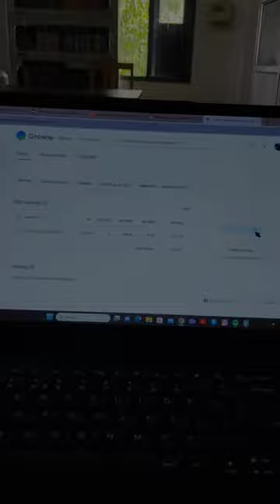stock market profit 😜😜💸💸💵💵💵💵💵💵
penic selling | price action trading

dow jones
sensex today
dow jones today
nifty 50
sensex
dow jones live
nifty
ftse 100
nasdaq index
stock markets
sgx nifty
djia
nifty share price
bse sensex
nasdaq 100
indexnse nifty_50
stock market today
dow futures
nifty today
hang seng index
dax index
indexbom sensex
tsx today
kospi
dow jones industrial average
bank nifty
sgx nifty live
nasdaq composite
nse india
nasdaq today
nasdaq tsla
share market
asx 200
sensex index
nasdaq futures
nasdaq aapl
stock futures
finviz
dow today
dow futures live
kospi index
sgx nifty futures live
nifty bank share price
nasdaq nvda
djia today
dax moneycontrol
bse sensex today
nasdaq msft
tsla stock price
kospi moneycontrol
nifty 50 share price
asx
nifty future
dow jones live today
indexdb dax
bse share price
nikkei index
tsx index
sensex moneycontrol
nasdaq amd
s&p 500 today
sgx nifty futures
nifty live
nasdaq meta
nasdaq index live
sgx nifty live moneycontrol
nikkei 225
nasdaq futures live
us stock market
premarket
lic share price today
hdfc share price
djia futures
bse index
stock market futures
nepse live
indexftse ukx
nse nifty
shanghai index
todays sensex
vtsax
mcx share price
cnn premarket
ftse 100 share price
msft stock price
dow jones historical data
cnbc premarket
nasdaq googl
nifty 50 today
nifty futures live
share market live
sp500 stock
bank nifty live
nasdaq nflx
daijon moneycontrol
bse sensex today live
dow jones index live
dow futures now
dow jones chart
nifty index
us stock market today
nasdaq index today
dow futures today
stocks today
cnbc markets
nasdaq composite index
nifty today live
share price
share market news
stock news
bank nifty chart
nasdaq chart
dow live
dow jones average
asx today
tsx index today
dow futures cnn
world stock market
global stock market
bombay stock exchange
tesla premarket
top gainers today
nasdaq live
stock exchange
sensex historical data
nifty 50 futures
dow jones stock
stock screener
nse bse
bse live
dow jones stock markets
dow jones stock markets futures
tqqq stock price
nse live
sgx share price
bse today
latest share price
sgx nifty index
nifty chart
dow jones index today
nifty share
stockedge
sgx nifty moneycontrol
tsla premarket
ftse 100 live
dax index live
ftse 100 today
asx 200 today
cxo asx
nasdaq rivn
nasdaq goog
heng seng index
tsx chart
sensex now
dow jones now
us stock futures
tadawul
djia index
apple stock price today
lcid stock price
dow jones today now
bac stock price
td stock tsx
bse index today
dow jones moneycontrol
hang seng share market
nasdaq qcom
dax share bazar
premarket trading
dax futures
nyse index
nasdaq fcel
dow futures cnbc
dow jones industrial average today
stock market today live
asian stock market
nasdaq index live futures
dow jones futures today
hang seng index today
world indices
sgx nifty 50 futures
s&p 500 live
dow jones live chart
dow jones market
kospi share bazar
hang seng share bazar
s and p 500 today
dow jones stock market today
bse ltd share price
amc premarket
nasdaq stock
dwcpf
asx index
sgx nifty live tradingview
home depot stock price
world share market
the dow today
nifty 50 companies
top losers today
bce stock tsx
f stock price
sensex share
global share market
dji share price
us stock market live
current dow jones
ftse today
kospi share market
nasdaq cost
dow jones share
gme premarket
dow index today
nasdaq nvax
dow share price
nse pre open
nio p
today
tomorrow share market prediction
tomorrow option trading prediction
bank nifty analysis for to
chart pattern analysis,chart pattern,chart pattern
analysis in hindi,chart pattern analysis,all Chart
pattern,technical Chart pattern, jackpot strategy,
ascending triangle, wedge,flag.head and
shoulders,cup and handle,w pattern.chart pattern,
bank nifty Chart pattern, candlestick, candle stick
chart pattern, fundamental
dow chart
nifty bank today
bursa share price
lke asx
tcs share price bse
stock market stocks
nasdaq today open
moscow stock exchange